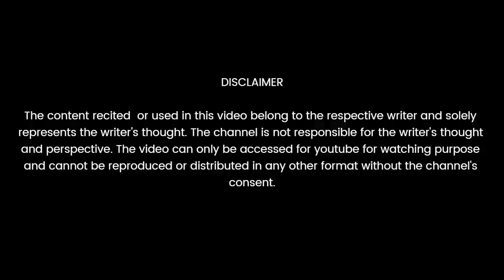मुझे अफ़सोस है मेरे घर बेटा हुआ | Vikrant Malhan | The Ink Art Poetry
The Ink Art is a Delhi based social platform for poetry , storytelling and standup comedy.

Venue partner:

Blossom Kochhar College Of Creative Arts & Design
116A, 2nd ,3rd ,4th floor, Near UCO bank, Shahpur Jat, Siri Fort, New Delhi, Delhi 110049